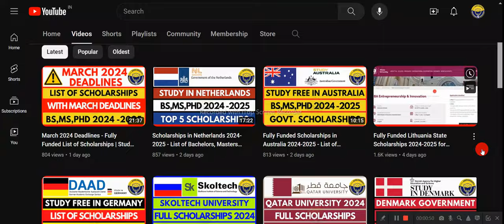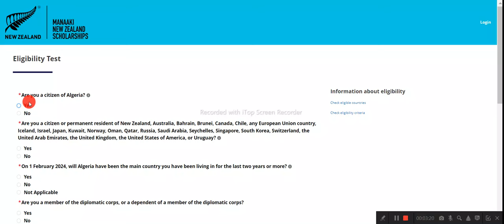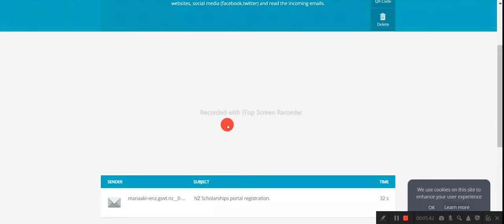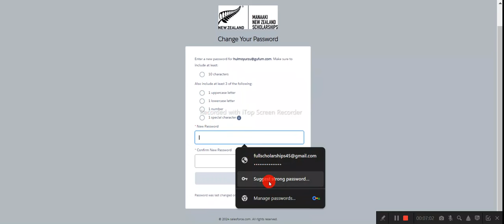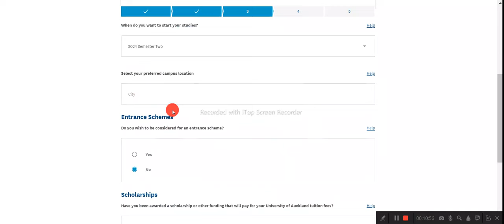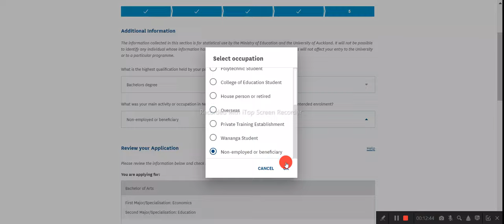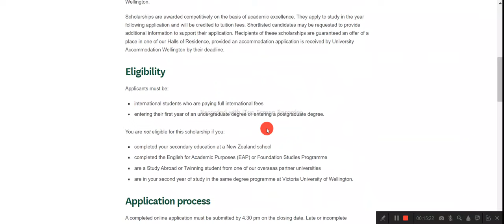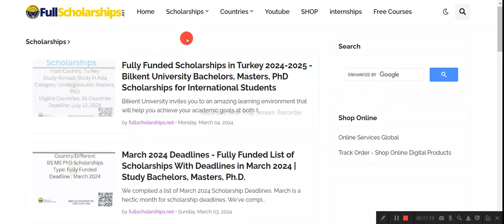Fully Funded Scholarships in New Zealand 2024-2025 - Study Free Bachelors, Masters and PhD Degree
❤️ DETAILS - New Zealand is a popular location for overseas students, and with good reason. There are numerous scholarships available in New Zealand for international students, including the coveted Government of New Zealand Manaaki New Zealand Scholarships, which cover full tuition, living expenses, and travel costs.

1. Fully Funded Scholarships in New Zealand 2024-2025
2. Study Free in New Zealand Scholarships for International Students
3. List of Fully Funded Scholarships for Bachelors, Masters, PhD in New Zealand
4. Apply Now for Fully Funded Scholarships in New Zealand
5. Free Online Applications for New Zealand Scholarships 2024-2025
6. Higher Education Scholarships in New Zealand
7. Research Grants for Fully Funded Scholarship Candidates
8. Application Process for New Zealand Scholarships
9. Scholarship Benefits and Coverage in New Zealand
10. Online Application Deadline for New Zealand Scholarships
11. Funding Opportunities for Postgraduate Studies in New Zealand
12. Scholarships for Research-focused Programs in New Zealand
13. Fully Funded PhD Positions in New Zealand
14. Financial Support for Education in New Zealand
15. Scholarships for Arts and Humanities Studies in New Zealand
16. Funding for Postgraduate Research Studies in New Zealand
17. Social Sciences and Humanities Scholarships in New Zealand
18. Fully Funded Scholarships for International Students in New Zealand
19. Study in New Zealand with Financial Aid 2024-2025
20. Scholarships for Technology and Innovation Studies in New Zealand
21. Environmental Science Studies Scholarships in New Zealand
22. Study Free in New Zealand with Scholarship Funding
23. Fully Funded Scholarships for International Students in New Zealand
25. Scholarships for Technology and Engineering Studies in New Zealand
26. Development Studies Scholarships in New Zealand
27. International Student Scholarships for Language Studies in New Zealand
28. Architecture Programs Scholarships in New Zealand
29. Fully Funded Scholarships for International Students in New Zealand 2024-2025
30. Study Free in New Zealand with Fully Funded Scholarships
31. Fully Funded Scholarships at Top New Zealand Universities 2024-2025
32. Masters and PhD Degrees Scholarships in New Zealand
33. Apply Free for Fully Funded Scholarships in New Zealand
34. Fully Funded Scholarships in New Zealand for 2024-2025
35. Business Administration Scholarships in New Zealand
36. Computer Science Scholarships in New Zealand
37. Fully Funded Scholarships for Bachelors, Masters, and PhD in New Zealand
38. Engineering Programs Scholarships in New Zealand
39. Study in New Zealand with Fully Funded Scholarships for 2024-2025 Academic Year
40. Scholarships for Cross-Cultural Understanding in New Zealand
41. Financial Support for Scholarships in New Zealand
42. New Zealand Scholarships at Top Universities 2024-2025
43. List of Fully Funded Scholarships in New Zealand for Bachelors, Masters, and PhD
44. New Zealand Scholarships with No Application Fee
45. Fully Funded Scholarships for International Students in New Zealand without Hassle